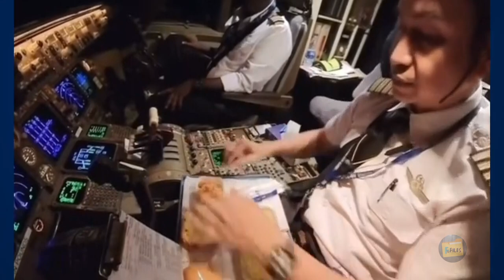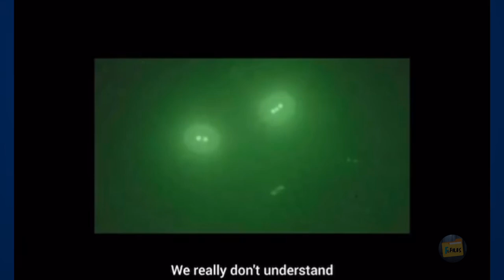The Ominous World We Live In 05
UFOs